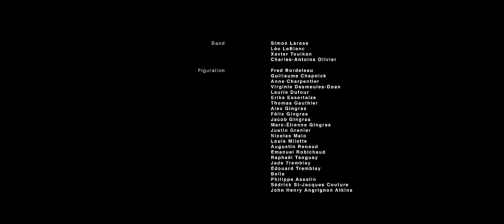Zen Bamboo // Glu (coule sur moi)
Notre 1er album "GLU" est disponible partout

Réalisation : Jean-Benoît Duval
Direction photo : Etienne Dagenais
Assistante caméra : Charlie Laigneau
Électro : Mathias Maumont Perafan
Éclairagiste de spectacle : Philippe Marquis
Montage : Jean-Benoît Duval
Coloration : Olivier Séguin-Dang
Direction artistique : Xavier Ford-Legrand (Les Mêmes-Cacaïstes), Mathieu Deschênes (Les Mêmes-Cacaïstes), Jean-Benoît Duval (Les Mêmes-Cacaïstes), Martin Blanchette (Les Mêmes-Cacaïstes)
Assistant direction artistique : Daniel-André Bélanger
Craft : Catherine Bilodeau
Conducteur : Thomas Bourdon
Band : Simon Larose, Léo LeBlanc, Xavier Touikan, Charles-Antoine Olivier

Figuration : Fred Bordeleau, Guillaume Chapnick, Anne Charpentier, Virginie Desmeules-Doan, Laurie Dufour, Erika Essertaize, Thomas Gauthier, Alex Gingras, Félix Gingras, Jacob Gingras, Marc-Étienne Gingras, Justin Grenier, Nicolas Malo, Louis Milette, Augustin Renaud, Emanuel Robichaud, Raphaël Tanguay, Jado Tremblay, Edouard Tremblay, Bella, Philippe Asselin, Sédrick St-Jacques Couture, John Henry Angrignon Atkins

Location de tournage : L’Échoppe des fromages, St-Lambert
Location ghettos blasters : Baptiste Guilhempere
Équipement de tournage : Quartier Cartier, Walter Lighting, Youri Pelletier, EVS

Remerciements : Maxime Dubois, Raphaël Lacaille, Benjamin Bienvenue-Déziel, Éliot B.Lafrenière, Sarah-Jane Lapierre, Jasmine Craan, Fabien LeBlanc, Gabrielle Lett, Philomène Sennechael, Élise Tute, Esther Hamel, Laurent Duval, Jean-Yves Deschênes, Marie-Christine de Passillé, Thierry Sirois, Patrick Francke-Sirois, Alexis Chartrand, Véronique Renaud

PAROLES:
Je veux tout de la vie
Sans le moindre compromis
Moi oh my oh me
Je veux celle des autres aussi

Donne-moi quelque chose
Pardonne ma nombrilphilie
Donne-moi quelque chose
Pardonne ma nombrilphilie
Donne-moi ce qui te tente
Soit une cause
Soit une dose
J’implore, j’implose
Je demande donne
Je demande donne
Donne

Le sucre sur ma langue
Laisse un goût amer à la longue

Donne-moi quelque chose
Pardonne ma nombrilphilie
Je demande donne
Comment oses-tu ?
Douce offrande dépose
Avant que je saute
Que j’explose
Plie à toutes mes névroses
Pause
Je demande donne
Je demande donne
Donne

La vie est belle comme moi
La vie est triste
La vie est triste comme moi

J’ai peur que mes dons de soi
Ils soient seulement pour moi
La douceur me fait peur
Mais devant les méchants je pleure
Qu’est-ce qui me reste de pur alors ?
Où donc se trouve la cure alors ?
Mea culpa dans chaque mot
Chaque étreinte
Mea culpa dès que la lumière est éteinte

La vie est dure
Oui mais la vie s’endure comme moi
Oui mais quelle aventure
N’est-ce pas ?
La vie suppure
La vie elle coule sur soi
La vie soupire
La vie est cool comme toi
La vie est triste sans toi
La vie est belle
La vie est belle comme
(toi)